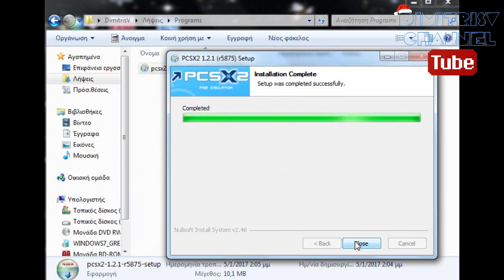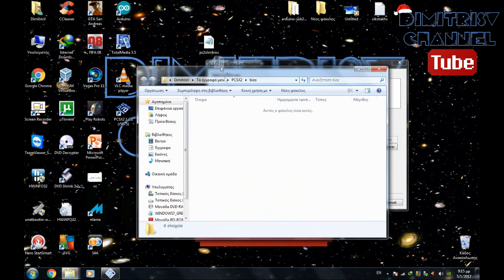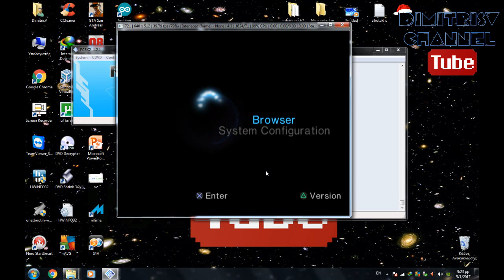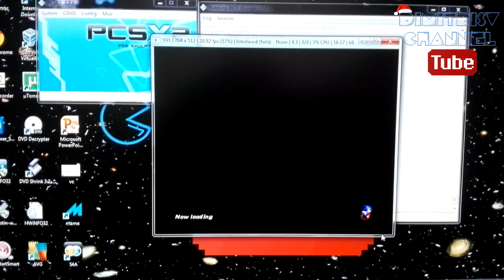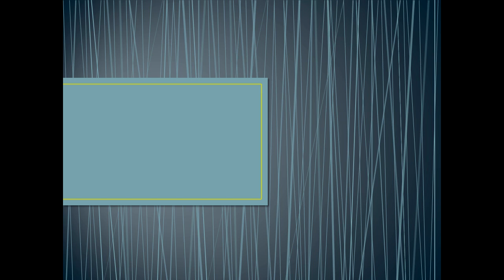Play PlayStation 2 Games on PC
Your PlaStation2 is dead & you want to play your favourite old  games again? Let's play PS2 games on PC then!Like+Sub for support!DO not ask for links for bios or games to download , it's illegal! Use your own staff only!